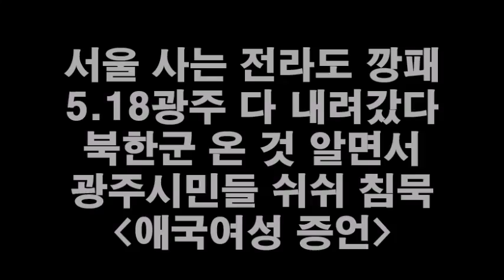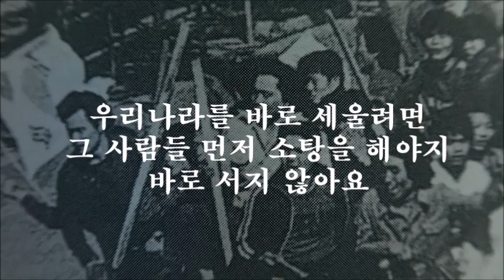5-18때 서울 살던 전라도 깡패 다 광주 갔다 (애국여성 증언 1)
2018년 12월15일 제작. 아버지가 빨치산 몰려 죽었어도 대한민국을 지키기 위해 싸우겠다.